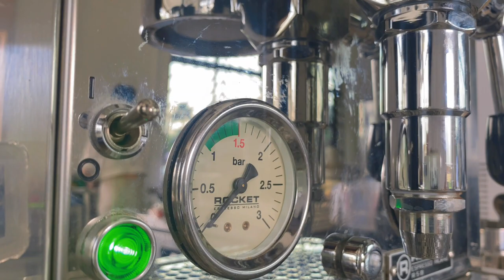Cafe Vlog #31 | Miyakori Coffee Roastery - Pekan Nanas | We Are Open 🥳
Miyakori Coffee Roastery Pekan Nanas终于开设店面啦🥳🥳🥳

大家还记得Miyakori Coffee Mini Pekan Nanas住家咖啡馆吗？

Miyakori Coffee Roastery结合了Cafe,Bakery & Roastery。
这里是我们的总部！
我们在这里烘炒咖啡豆，烘焙蛋糕！
这些都有批发至各个分店。

但是Pekan Nanas总部有惊喜哦！
我们每个星期都会推出不同新口味的蛋糕🍰
也有做一些蛋糕的优惠！

朋友们！你们终于可以来打卡咯📸

Miyakori Coffee Roastery (Pekan Nanas)
📍SH52, Jalan Besar, Pekan Nanas 81500, Pontian, Johor
🈺Open Wednesday to Monday | Tuesday closed
🕛🕖From 12.00PM - 8PM

Please Enjoy The Video Quality At 1080P ❣️
Please have fun watching today's video too❣️

Video Recording
📷 Iphone 11
Video Editing
📷 剪映专业版